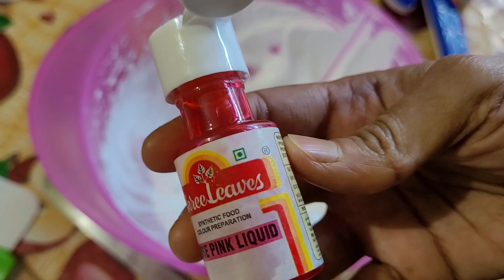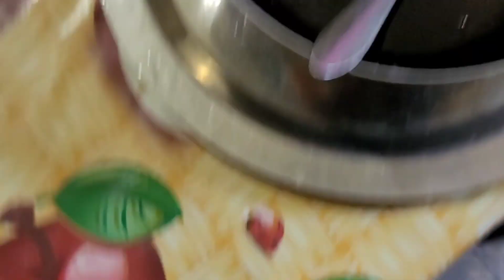My Pink Cake || Watergun 🔫 For Holi || Babu N Vlogs